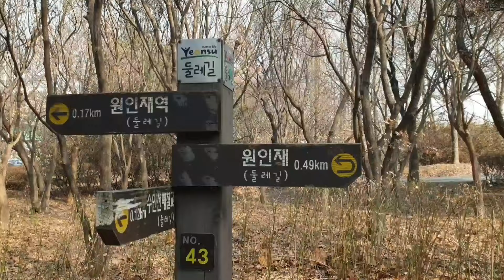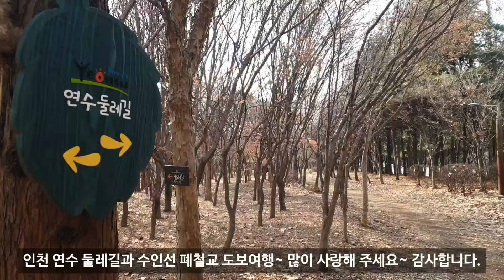서울근교 인천 둘레길 도보여행 국내 배낭여행 브이로그